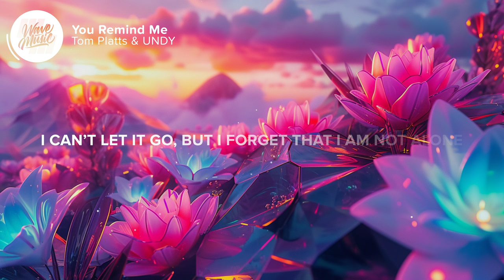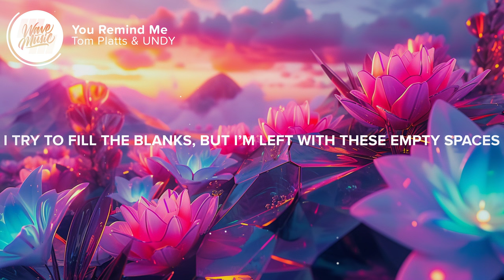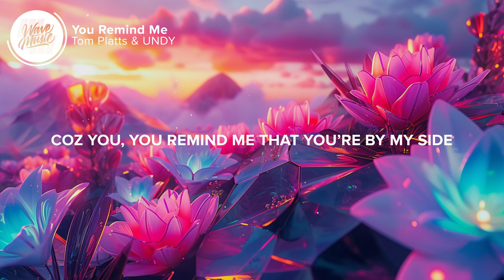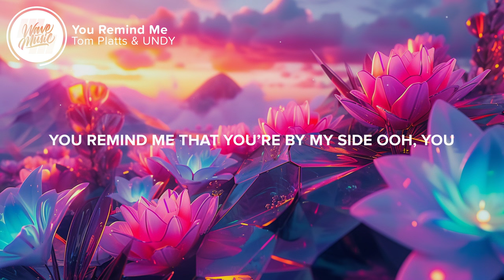Tom Platts & UNDY - You Remind Me (Lyrics)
⚡️You’re forever there to remind me

🎤 Lyrics: Tom Platts & UNDY - You Remind Me

0:00 - Verse 1
[Verse 1: UNDY]
I’m terrified of a lot of things
Like the silence, too much time to think
Am I in control, or am I just a puppet on a string?
And all the things, that I tell myself
Like I’m not good enough and I don’t need help
I can’t let it go, but I forget that I am not alone

0:30 - Chorus
[Chorus: UNDY]
Coz you, You remind me that you’re by my side, ooh
And baby you
You remind me it’s okay to cry
Coz all these tears falling down my face
Somehow take all the pain away
Baby you

0:59 - Drop
[Drop: UNDY]
You remind me that you’re by my side ooh, you

1:29 - Post: Chorus
[Post: Chorus: UNDY]
You’re there to remind me

1:42 - Verse 2
[Verse 2: UNDY]
Like the unknown and what tomorrow brings
I try to fill the blanks, but I’m left with these empty spaces
The anxiety and the self doubt
I try not to think about it, but it’s too loud
I just can’t let it go, but I forget that I am not alone

2:09 - Chorus
[Chorus: UNDY]
Coz you (coz you)
You remind me that you’re by my side (that you’re by my side)
And baby you
You remind me it’s okay to cry (it’s okay to cry)

2:38 - Drop

3:09 - Outro
[Outro: UNDY]

👨‍💻 If you like "Tom Platts & UNDY - You Remind Me (Lyrics)
" check out these other tracks for singing along, chilling out, or maybe even karaoke or language learning:

👩‍💻 Share Tom Platts & UNDY - You Remind Me (Lyrics) with your friends!